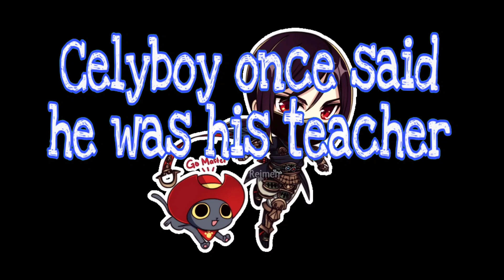ShowMatch "True Pro Raven" - Dragon Nest SEA PvP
if you want to show off Showmatch / PvP gameplay, you can send some of your videos to me via Google Drive